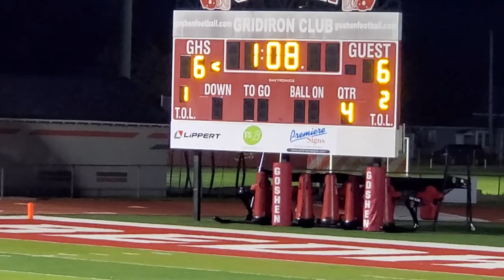GOSHEN HIGH SCHOOL- Football game clips (9/30/2022)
My great-grandson is on the Goshen High School football team. Last night they won 7-6 in the 4th quarter.